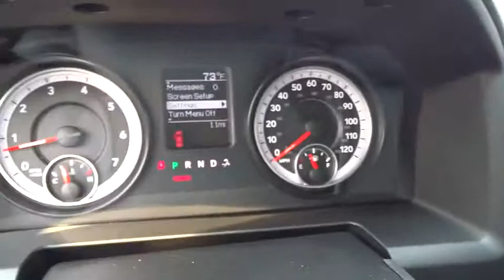2015 RAM 2500 Redding, Eureka, Red Bluff, Northern California, Sacramento, CA 15D334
2015 RAM 2500